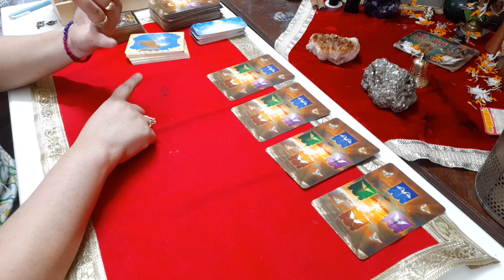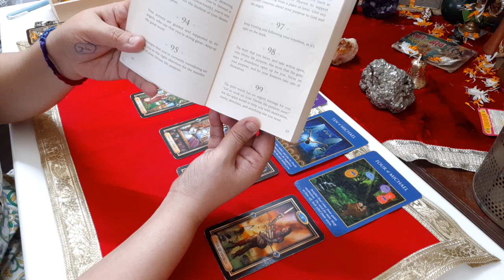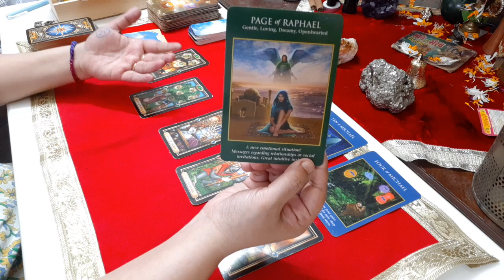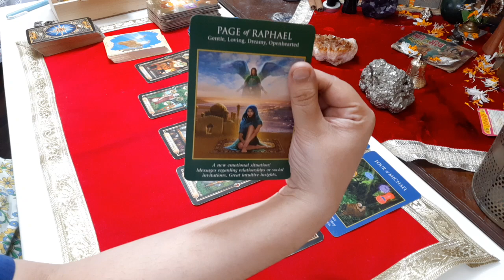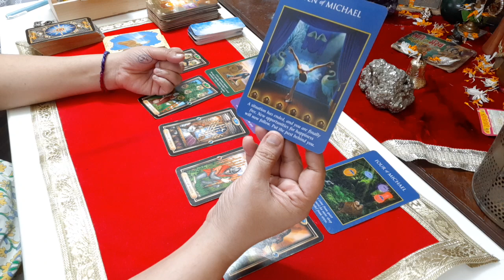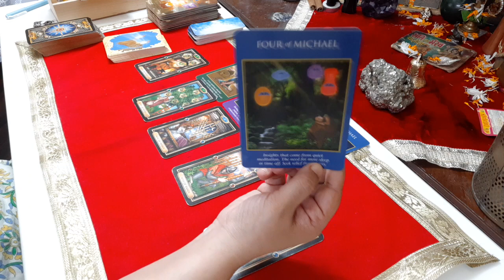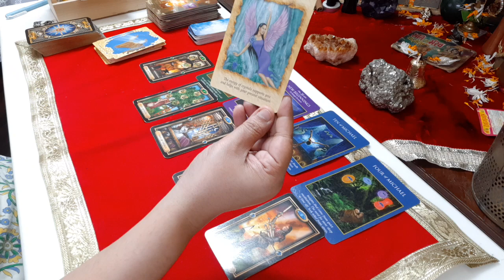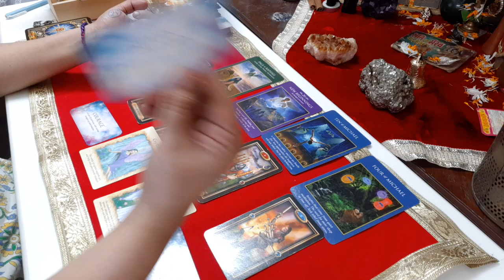SAGITTARIUS Weekly Tarot Reading August 2023| Patience brings results! End of a difficult situation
Please provide your full name, country, and time zone for accurate assistance.

Description:

In this video, Dr. Sunita Tank, Master Tarot Reader and Spiritual Coach, shares her insights on what the cards are saying for Sagittarians in terms of their week ahead in August 2023.
The cards are showing that this is a week of great potential for Sagittarians. There are opportunities for patience to bring results, the end of a difficult situation, and to trust the process.
Dr. Tank also urges Sagittarians to stay positive and to not give up on their dreams.
This is a time to enjoy the ride and to be open to new possibilities. The future is bright, so embrace the journey!